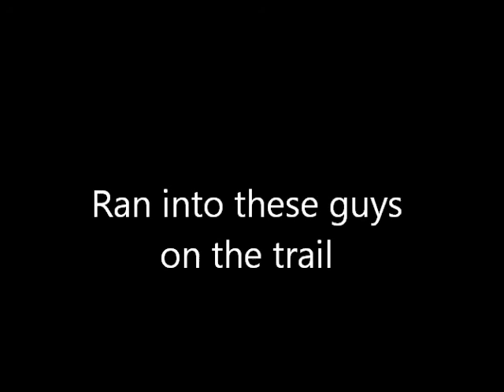Mama Deer with Babies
Ran into these guys on the trail Saturday, May 25th.